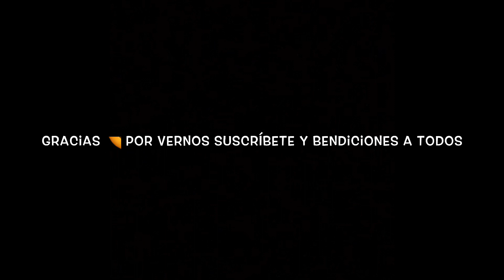continuamos el recorrido Asia la adea yerba buena Chiquimula